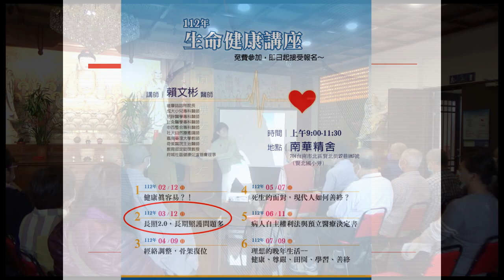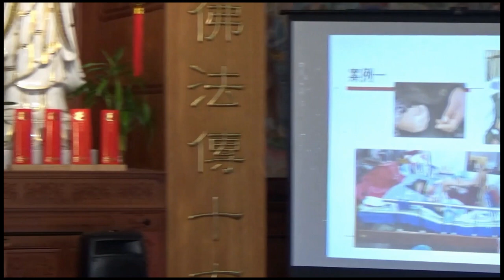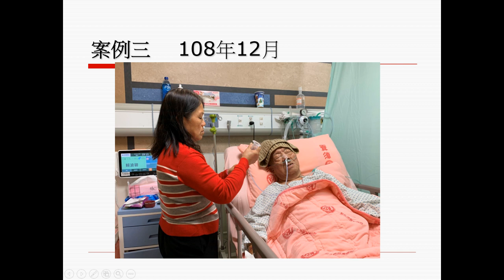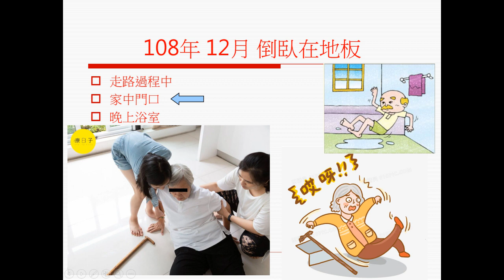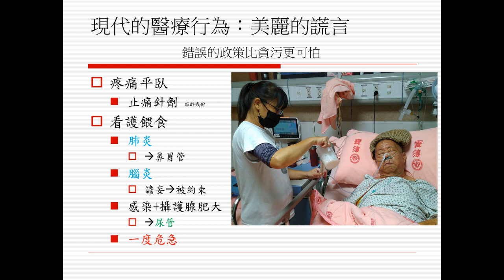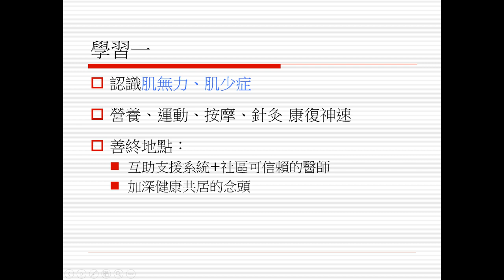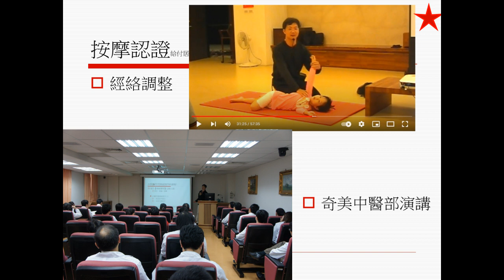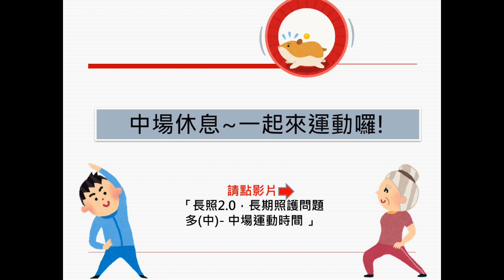112.03.12 長照2.0，長期照護問題多(上)-南華精舍/主講人: 賴文彬醫師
112年生命健康系列講座-第二講